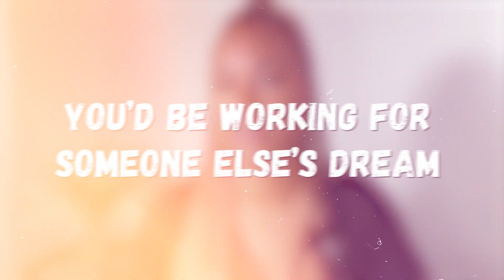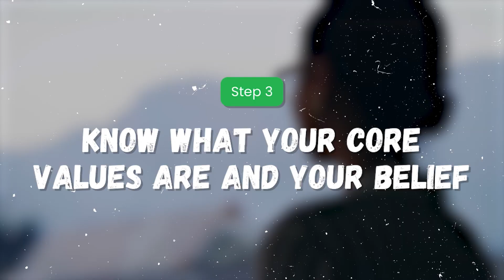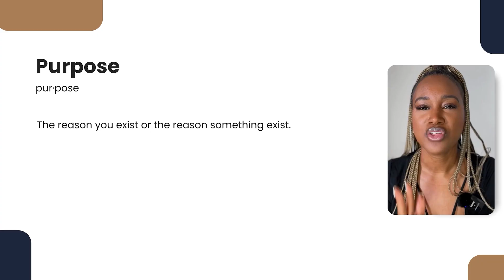How to find your purpose? | What is the meaning of life?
Do you feel like you're stuck or lost in life? Are you curious in how to live a more fulfilled life and find your actual purpose? In this video, we'll deep dive into useful techniques and insightful ideas in finding your own path and achieving your life's goals.